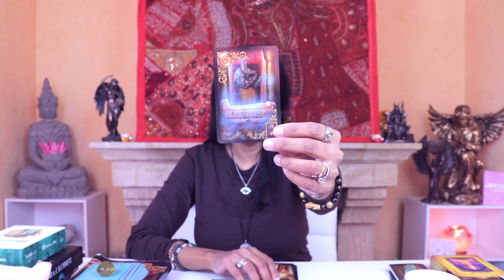ARIES 18th to 26th October 2021 - Weekly tarot reading horoscope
Here is my Aries forecast/horoscope from 18th to 26th October 2021.  This applies to you if you are born under the astrological zodiac sun sign of Aries (March 21 – April 20). You can also check this reading if your are Aries moon sign or Aries rising star.

In this tarot cards spread I will tell you what are the major challenges and energies from October 18th to 26th 2021 for you Aries.

This is a general reading for Aries. Depending on your actual birth chart it will resonate more or less with your personal situation. First check your sun sign (according to western astrology). You Should also check out your moon sign and your rising sing and see for yourself what is resonating the best.